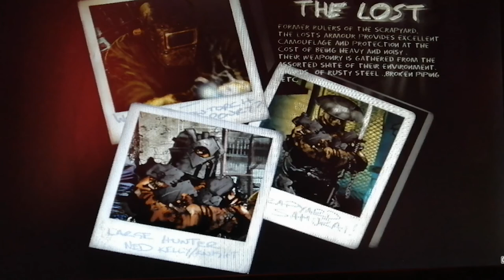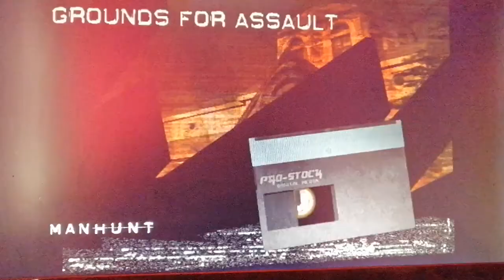Manhunt 6. szint +18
Ez egy Manhunt játék videója, illetve játékmenete, a játék 2003 ban jelent meg, a Roksztár games, egy híres játékgyártó cég által fejlesztett játéka, amely a GTA val osztozik rengeteg hasonlóságban, egyesek szerint akár egy univerzumban is játszódhatnak (egy világban).
Köszönöm, hogy végig nézted a videót, ha van elég szabadidőd, akkor nyomj egy dislike-ot, vagy egy like-ot.